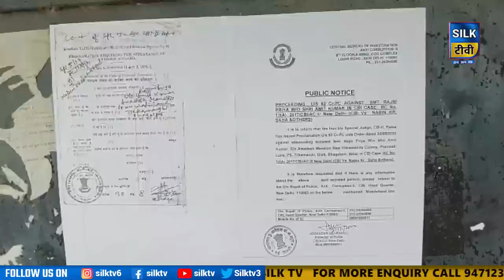SILK TV- जिले की खबरें एक साथ || 25 NOVEMBER 2022